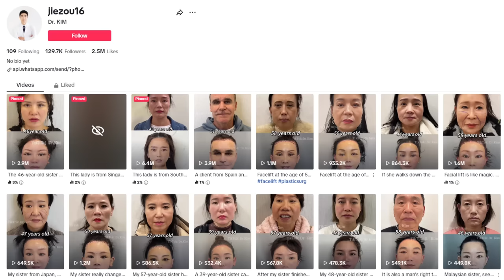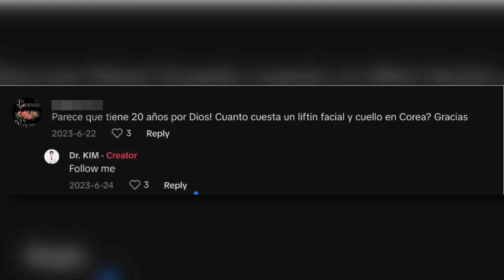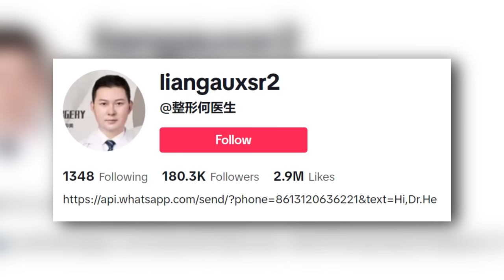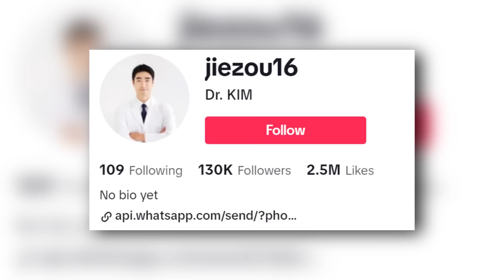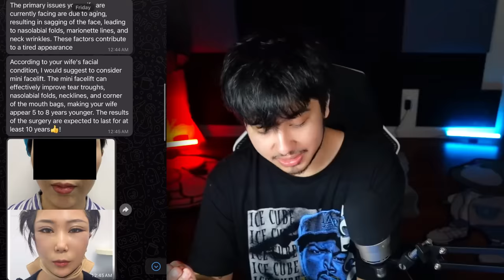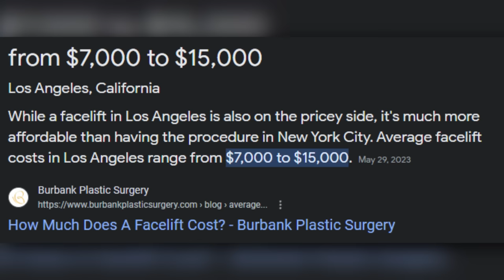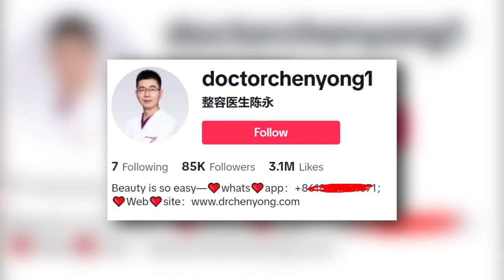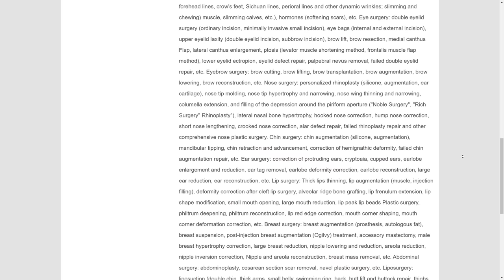I Investigated TikTok's Scariest Surgeon..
I was able to get in contact with these surgeons (Dr. Kim's team) and answer many questions.

0:00 Introduction
0:51 A look at Dr. Kim's work
5:02 More Dr. Kims?
5:57 The Man Behind The Accounts
7:37 The Lead
8:36 My Messages With Them
14:16 More Doctors?!
17:27 Outro